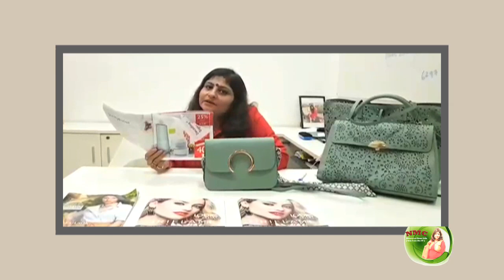Episode 4 With Neeti Malhotra(UNLIMITED MONEY IN ORIFLAME)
(UNLIMITED MONEY IN ORIFLAME)